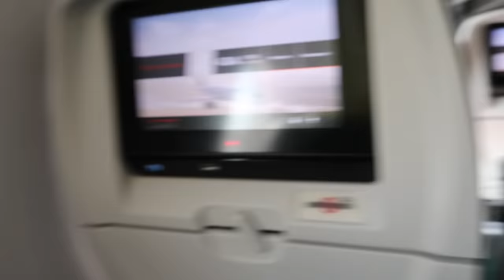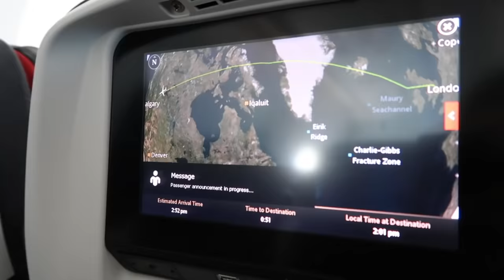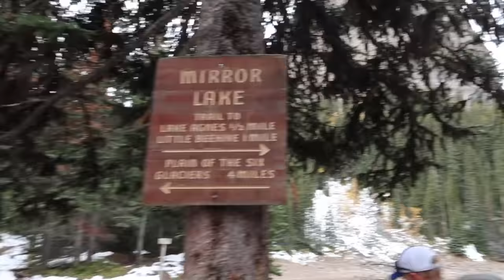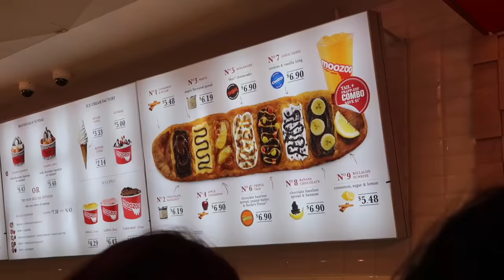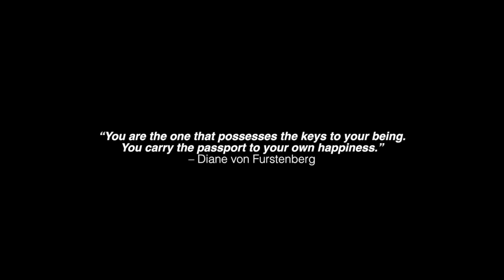i solo travelled to banff, canada and it was amazing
My solo trip to Banff / Lake Louise in Alberta, Canada :) I stayed at the Fairmont Chateau Lake Louise and it was beyond beautiful. I had such a fantastic, liberating and peaceful time in Banff and can't recommend it enough. I love travelling solo - and trust me, once you get the first trip done and get through the initial anxiety you will become ADDICTED to solo trips! 💖 Unfortunately due to the weather I didn't get around to the gondola, canoe and Lake Moraine - but that just means I have to come back! 😉

(I paid for hotels, flights, activities, everything etc myself)